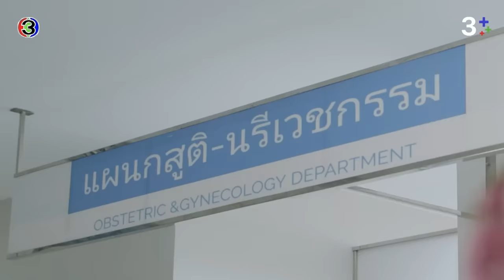FIN | ผู้ชายคนนี้ไม่คู่ควรกับแอนนี่ | ใจพิสุทธิ์ EP.14 | 3Plus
กํากับการแสดง : ปวันรัตน์ นาคสุริยะ
ผู้จัดละคร : ฉัตรชัย เปล่งพานิช และสินจัย เปล่งพานิช
ผู้ผลิต : บริษัท เมตตาและมหานิยม จำกัด